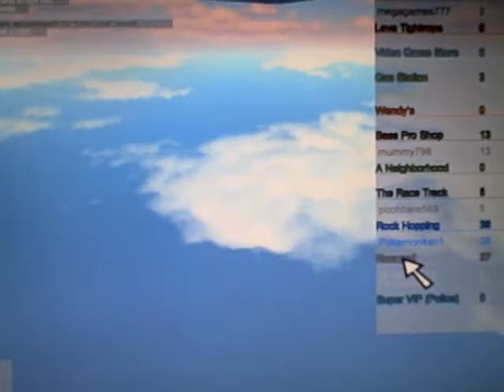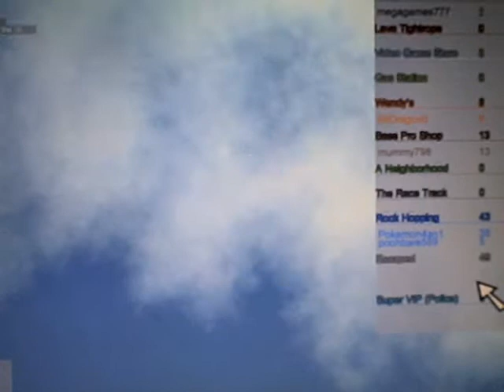Roblox Bloopers 3 - In Jail (3/3)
The final part! We have only one mission left: Rock Hopping. It isnt as easy as it looks at first... but since this took me 4:10 mins to beat, me and LuckyRoblox66 are on the way to stop the BOREDOM! *Includes Ghostmantommys voice* I also am back from my sleepover from LuckyRoblox66 and Ghostmantommy's house. So NOW i upload Part 3 to this Blooper...